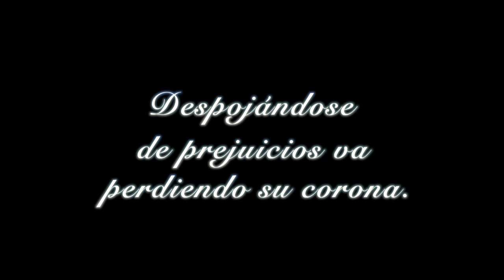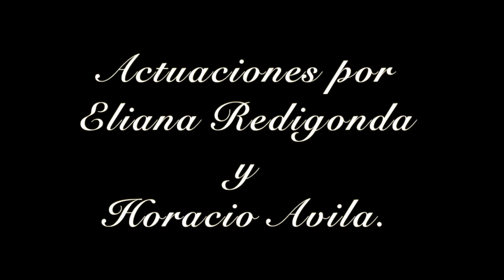Princesa poesía contra el machismo.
Hoy quiero compartirles el Estreno de Cortometraje de cine independiente  "Princesa" Poesía contra el Machismo.
Aquí una vez más se prueba que somos potencia creadora, somos tan poderosos como la fuerza creadora del universo, capaces de dedicar nuestra vida a hacer lo que nos gusta y así obtener parte de la felicidad integral.
Producción con personal libre y voluntario, sin presupuesto, con ganas de hacer y con medios auto gestionados, les hacemos llegar un mensaje que pide a gritos nuestra sociedad generacional, NO AL MACHISMO. Cambio cultural que necesitamos para la construcción de una sociedad integral.
Para mi es un honor presentarles princesa cortometraje Latino Americano  en exclusiva Dirección Hun Humano.
Con la Participación de Eliana Redigonda y Horacio Avila.
Agradecimientos para todos.